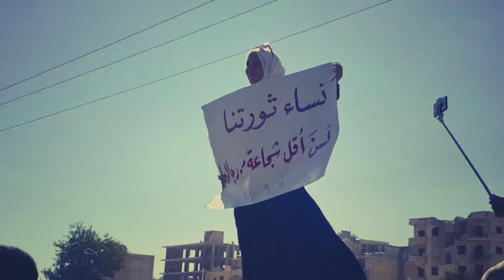EyesOnIdlib. Eyes on the Idlib's Paradise of Rebels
14 settembre 2018
Idlib. Mondo

Syrian Revolution